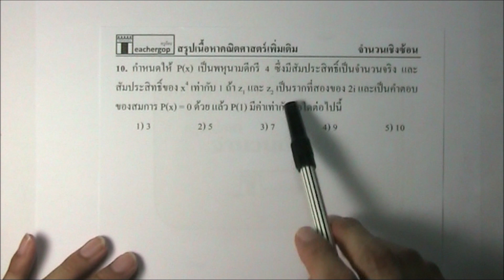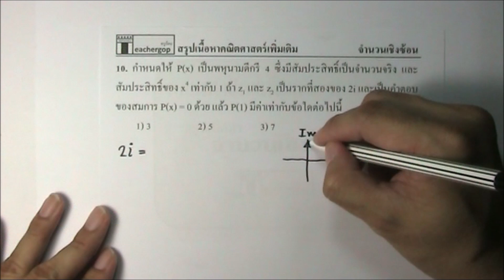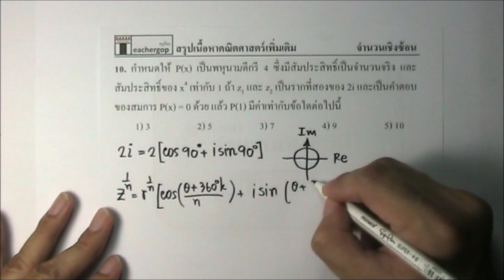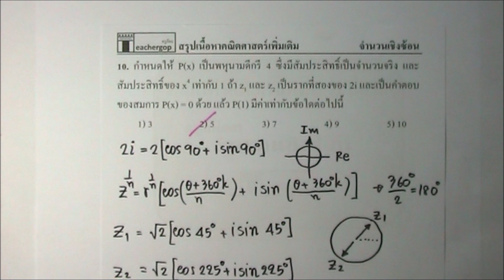Fast Lane. 11. จำนวนเชิงซ้อน - EP.10 โจทย์ข้อที่ 10 (ครูก๊อบ)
📌คอร์สเรียน Fast Lane. 11. จำนวนเชิงซ้อน สรุปเนื้อหา + ทำโจทย์ ด่วน ๆ 10 ข้อยาก รายละเอียด

💚Line : @orp8971k
📲โทร.0962615364